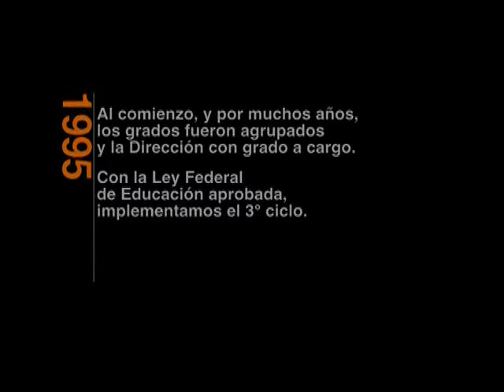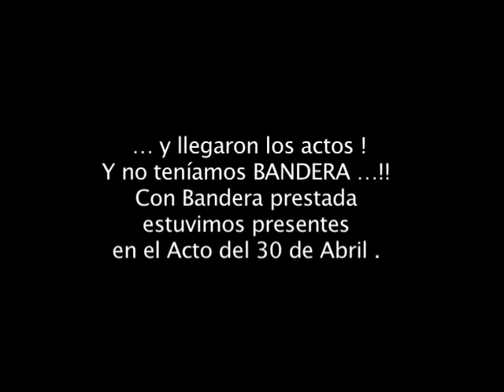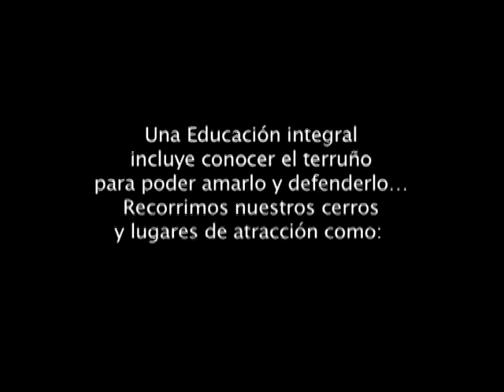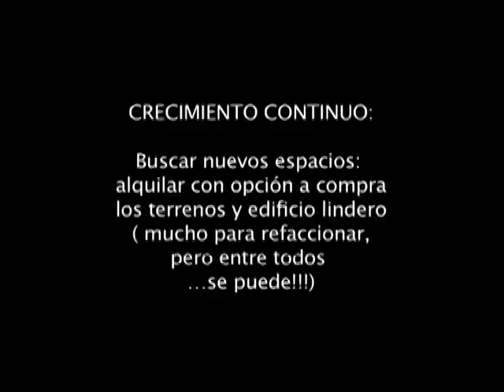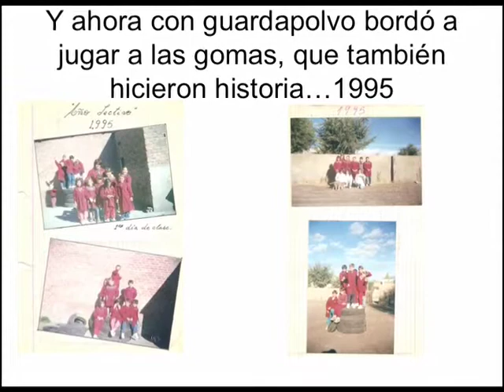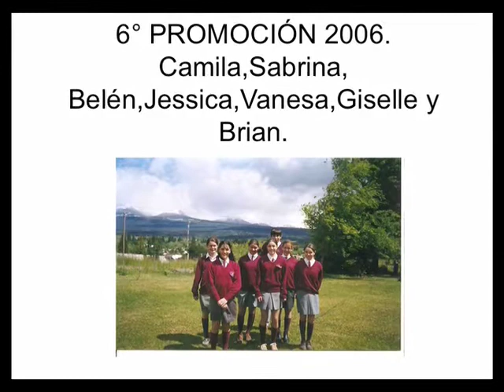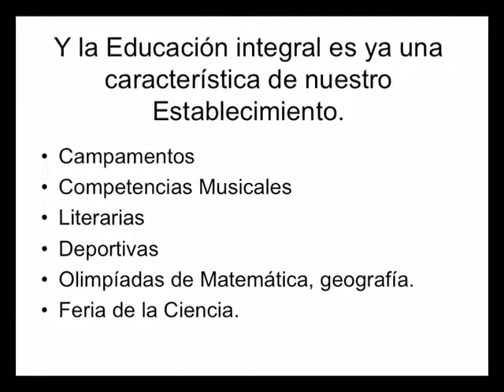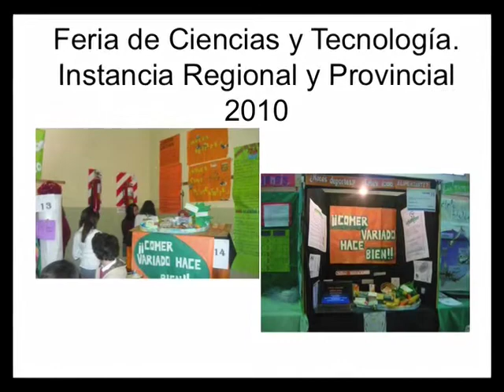Escuela Puerta del sol 20 años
Video armado en función a un Power Point previo.